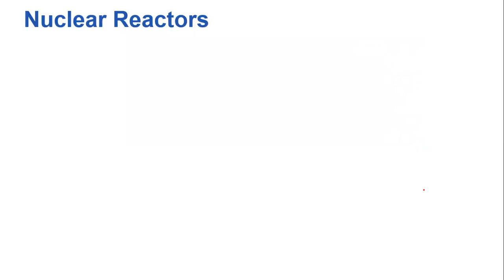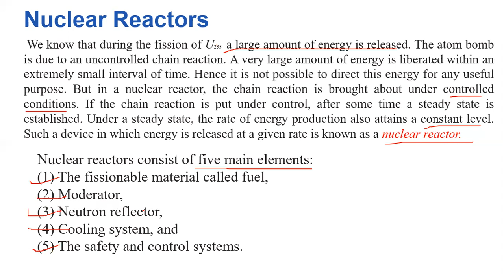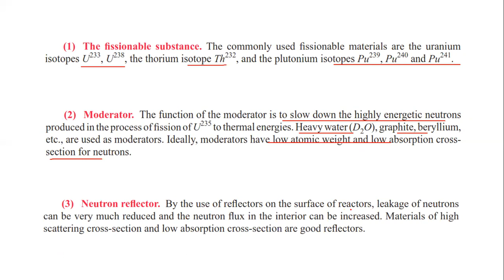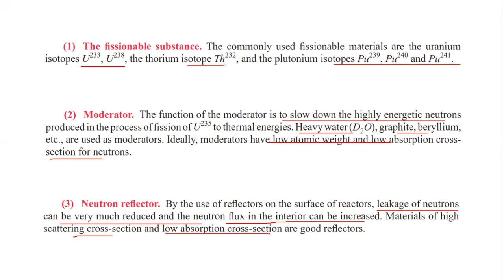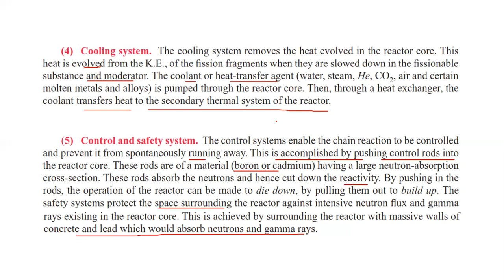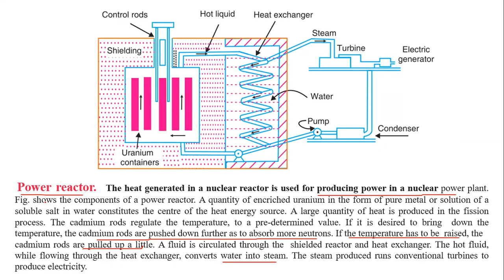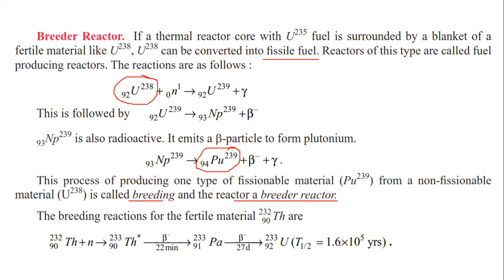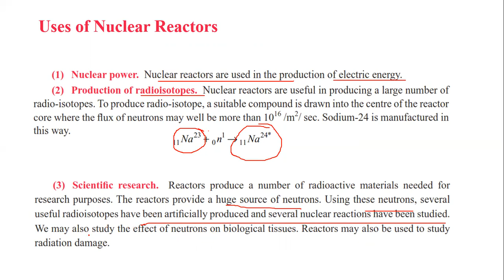nuclear reactors breeder reactors uses of nuclear reactors